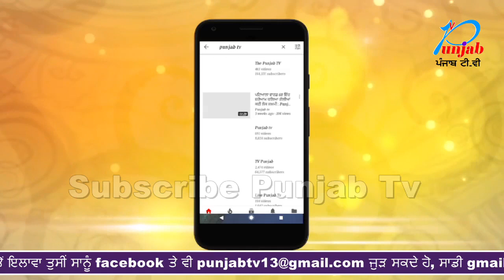LAUNG LAACHI ਫਿਲਮ ਆਈ ਵਿਵਾਦਾਂ 'ਚ ਦੇਖੋ ਪੂਰਾ ਸੱਚ